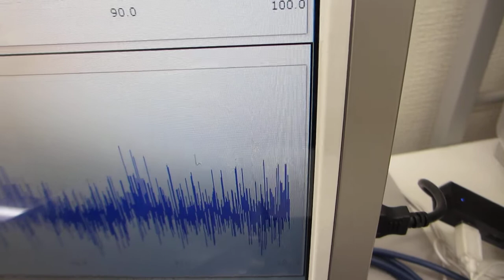シリコンウェハーの表面弾性波を利用した超音波実験（超音波システム研究所）